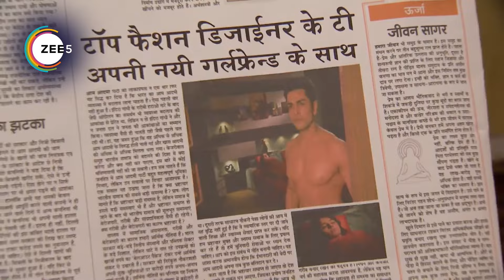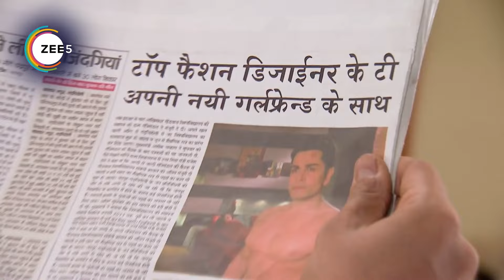Sapane Suhaane Ladakpan Ke - Webi 453 - Gunjan, Kabir, Rachana - Zee TV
Gunjan is forced to stay with her aunt and her family in Benaras. She feels suffocated in the traditional setup but befriends her cousin Rachana and falls in love with Mayank.